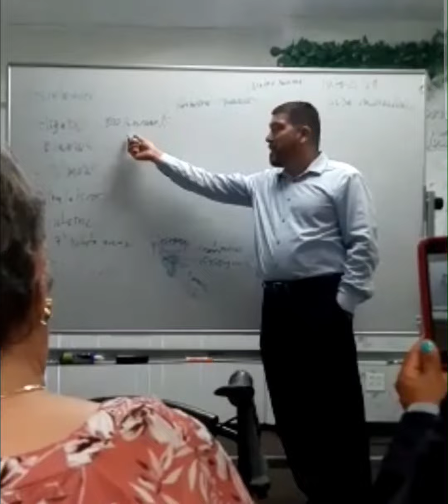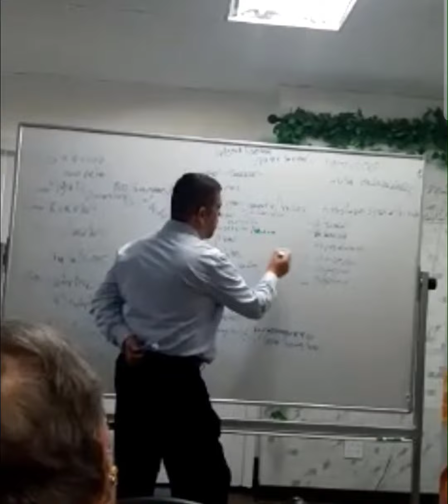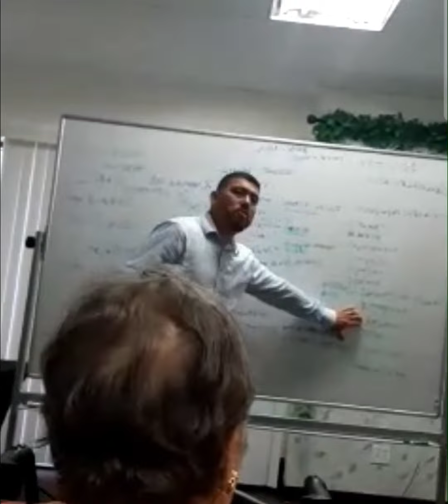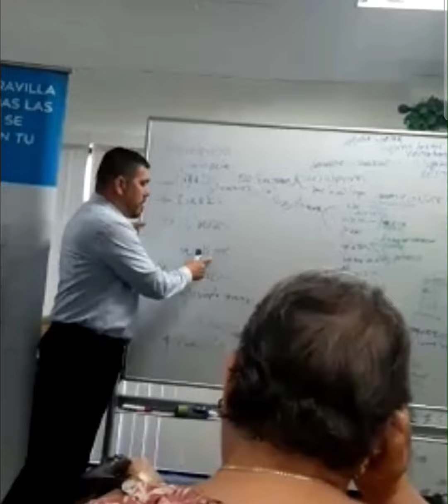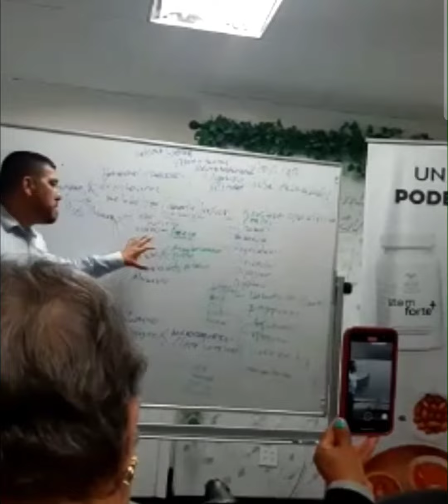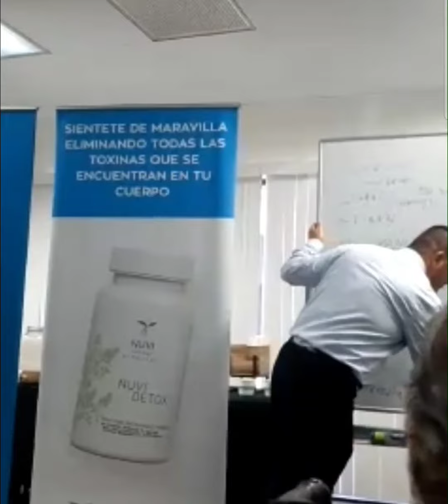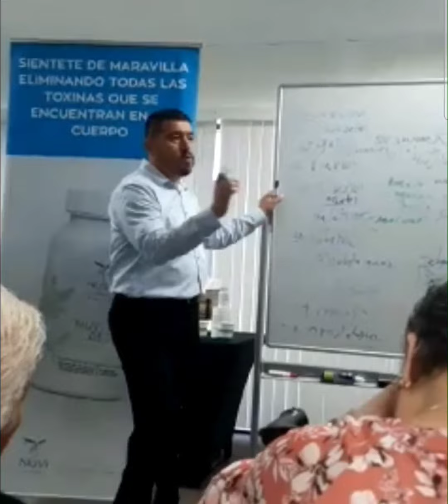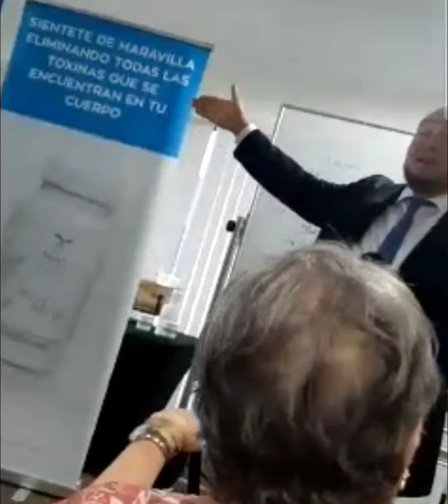desintoxicante nuvi Detox escuchado al dr Victor Chavez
NUESTRA MISIÓN Transformar la vida de las personas, crecer tu negocio en el proceso e inspirar a otros a hacer lo mismo y poner las herramientas para que puedas construir tus sueños mientras compartes la salud.
Este es mi link para ingresar a mi tienda donde puedes ver y comprar los supplementos 👇👇
Y inscribirte como Independiente mi numero de distribuidora Independiente # IBO 95016